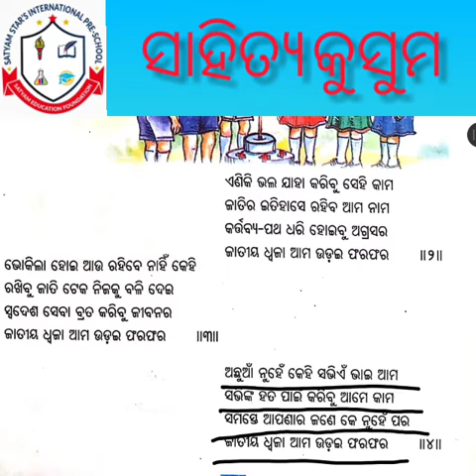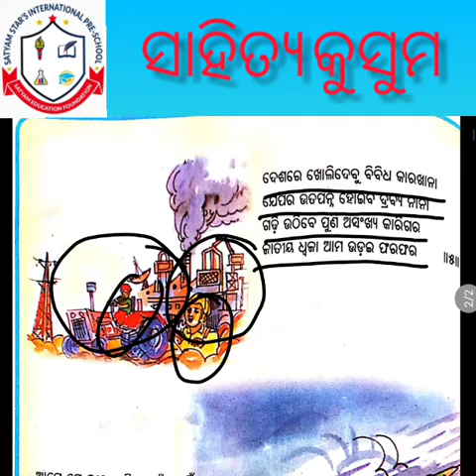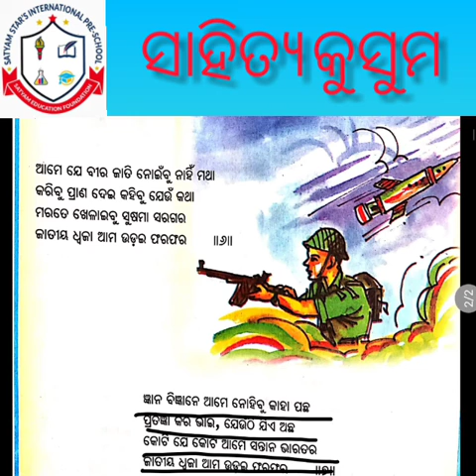ଜାତୀୟ ଧ୍ଵଜା ଆମ ଉଡ଼ଇ ଫରଫର (ଶ୍ରେଣୀ-୫)ପାଠ-୧